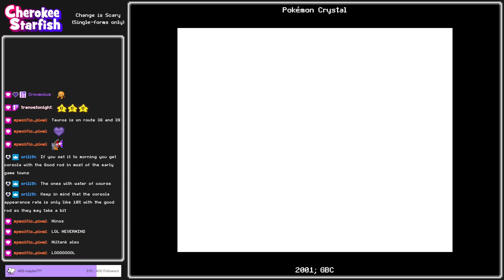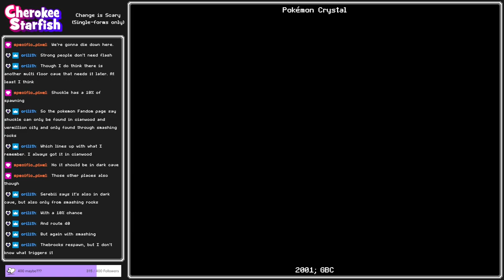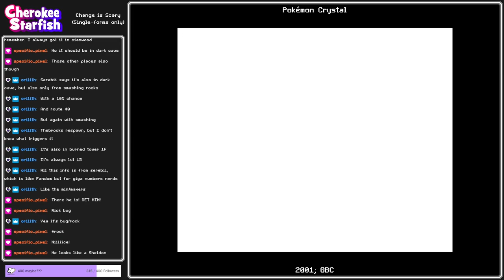Thirsty Thursday - Pokémon Crystal #6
It's apparent that our team lacks critical diversity, but there are only so many Pokémon available to us...many of them too similar. If we're going to get anywhere—literally—we need a Water type, which means altering time itself.

☆ Get the game:
You can't! 🙃 Following the closure of the Nintendo 3Ds/Wii U eShop and the accompanying Virtual Console, Pokémon Crystal isn't currently available for purchase in digital format anywhere I can find. The most reliable way to play is now to acquire an original hard copy for the Game Boy Color.

☆ About my Let's Play:
I'll admit it: I'm a casual when it comes to Pokémon. I remember when it first exploded onto the scene and suddenly everyone, everywhere was obsessed. It was a magical time, even if you weren't a superfan, and I certainly enjoyed my initial romp through Blue Version and, later, Yellow. However, what with one thing or another, Generation 2 completely passed me by; I came back to Ruby and Sapphire with no idea what the new mechanics were or how the new Dark and Steel types matched up against existing Pokémon! Now I'm diving in to experience that old magic, myself, for the first time with a challenge run that permits only single-stage Pokémon—if it can evolve, it can't be on our team. Wish me luck, and I hope you enjoy the adventure as much as I do!

☆ Genre/Features:
The first major refinement in the original Pokémon formula
Introduction (and reclassification) of 2 new types: Dark and Steel
New mechanics like breeding and a day/night cycle
Revisits the Kanto region with franchise-first "new game +" content